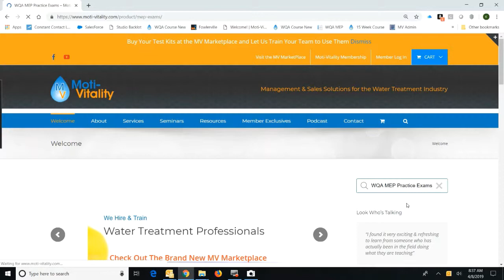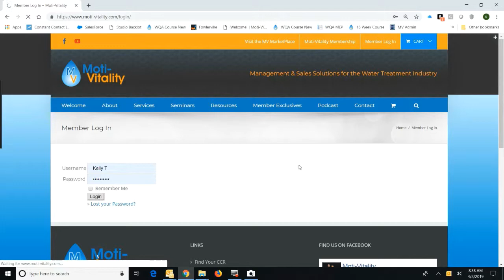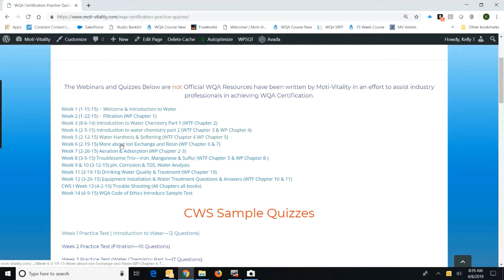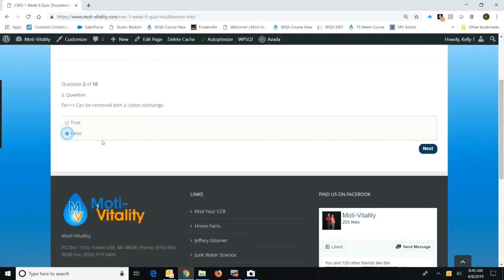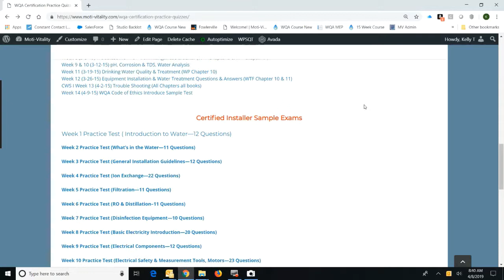WQA Certification Test Sample Quizzes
People are preparing to take the WQA Certification Exam which is NOT an easy test.  Moti-Vitality has helped hundreds of professionals achieve certification and now we're making our sample preparation questions available to everyone.